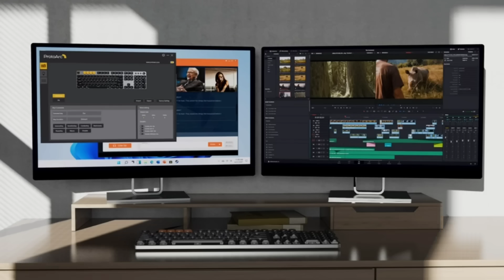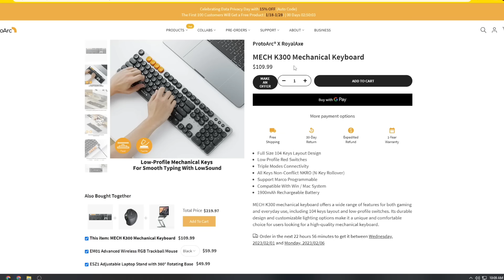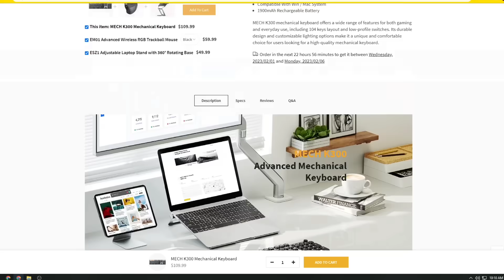MECH K300 Mechanical Keyboard | Impression Video